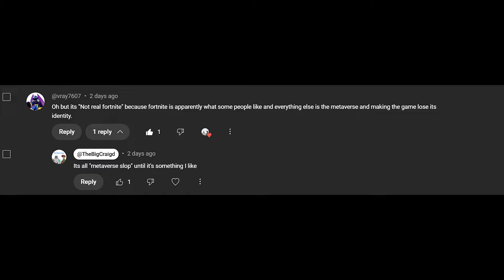Fortnite's Metaverse PROBLEM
Today we're going to talk about the dreaded METAVERSE SLOP

Use Code: TheBigCraigd